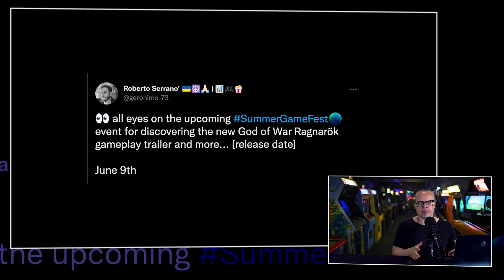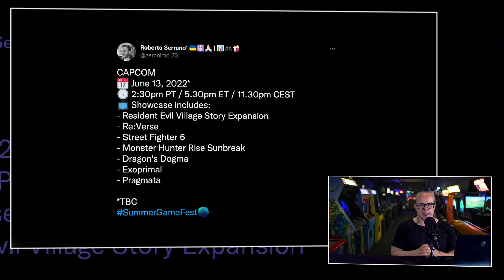GK Journaal: Komt PlayStation met verrassing bij Summer Game Fest?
Het is dinsdag en het gaat me, hopelijk, een weekje worden. Het is namelijk de 'E3' week. Een week met een aantal toffe online presentaties vol, wederom hopelijk, vette games. Wij zorgen dat de stemming er goed in zit door in deze editie van het GK Journaal het laatste nieuws, roddels en geruchten met je door te nemen. Wordt dit een 'E3' periode  die ons helemaal in ene goede vibe weet te krijgen? Of kan het uiteindelijk niet wedijveren met de originele E3 persconferenties? Wat er ook gebeurd, het gaan spannende dagen worden, en dat is al een win op zich. Want spannende content rond games als Callisto Protocol. Call of Duty: Modern Warfare 2, Gotham Knights, Need for Speed 2022, Saints Row, Forspoken, Sonic Frontiers en veel ander games, waaronder mogelijk een van PlayStation, wil elke gamer zien en ervaren.

Is PlayStation met een game aanwezig op de Summer Game Fest?

Je ziet de naam PlayStation staan. En als we een zeer bekende en doorgaans goed ingevoerde insider mogen geloven, dan gaan we een trailer van God of War Ragnarök te zien krijgen tijdens de Summer Game Fest. Of je geloof mag hechten aan deze uitspraak, zie en hoor je in het GK Journaal van dinsdag 6 juni 2022.  Net als nieuws over de Xbox & Bethesda Showcase en een mogelijk nieuw model van de Switch.

Beleef de Xbox & Bethesda Showcase samen met ons bij Blast Galaxy

Aankomende week zondag is het tijd voor de Xbox & Bethesda Showcase. Dit (hopelijke) spektakel kun je samen met ons aanschouwen. We zetten op zondag 12 juni namelijk een heuse viewing party op in Blast Galaxy. Onder het motto ‘Bites, Beers & World Premieres’ kunnen je samen met ons kijken naar de stream. Plus lekker op arcadekasten gamen en misschien wat toffe, behoorlijke exclusieve goodies vangen. Wil jij er bij zijn (17:00 deur open, show begint 18:00 uur). mail dan even naar . Entree is gratis voor de Premium Bazen.

00:00 Intro
00:56 Geoff Keighley over Summer Game Fest verwachtingen
05:18 Nieuwe beelden van God of War Ragnarok
07:42 Xbox & Bethesda showcase
10:22 PlayStation game releases vóór 31 maart 2023
11:49 Capcom Showcase
12:35 Prince of Persia Sands of Time weer uitgesteld
13:53 Nieuwe Switch variant op komst
15:22 Boze Spiderman fan door Sony